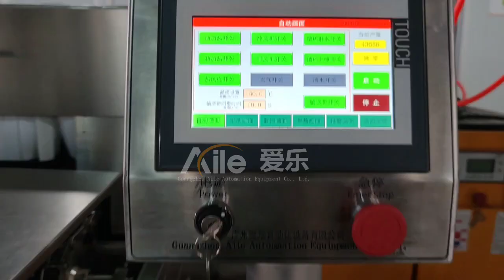Bouteille de parfum automatique crème cosmétique pot en verre lavage et séchage machine